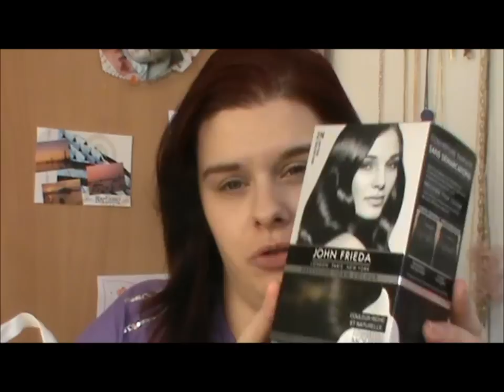Haul soldes 2014 partie 1 (lush, monoprix, undiz, motus, nocibé)